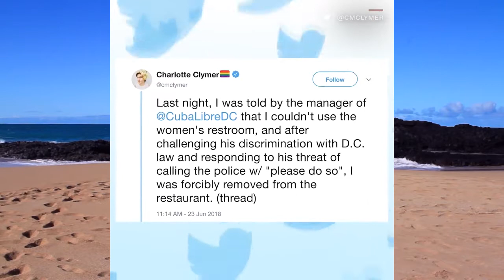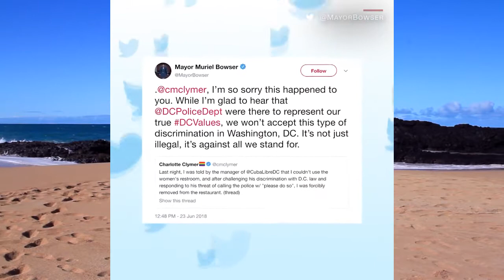Transgender Man Kicked out of Women's Restroom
A transgender man was asked for ID in order to use a restroom at a restaurant.